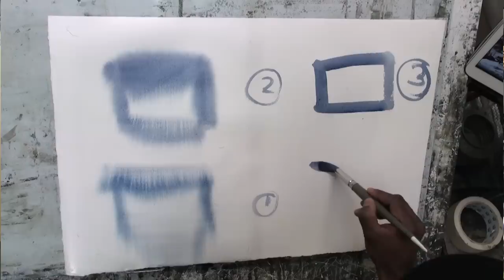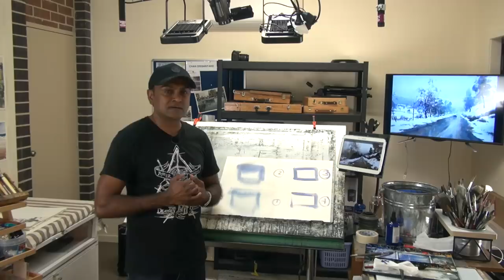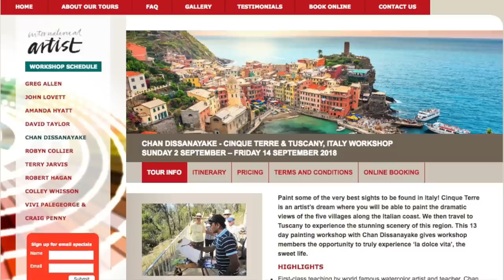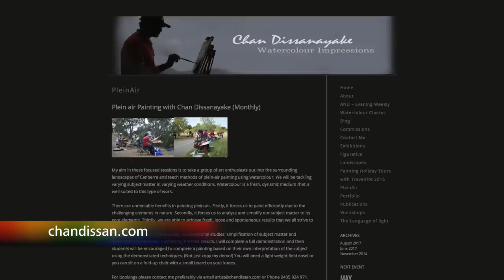Watercolour painting techniques and tutorial with Chan Dissanayake I Colour In Your Life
In this fine art TV show episode Chan Dissanayake is interviewed with Colour In Your Life about painting, drawing, art workshops, How to Make Painting, how to make, How to Make Painting step by step, How to draw, artwork, how to drawing,
 art tips and art techniques.

Season - 17
Episode - 08
Filmed on Location at - Canberra, ACT, Australia

Chan Dissanayake is a multi-award winning watercolour artist living in Canberra, Australia. He is a highly regarded tutor and a well-respected judge of local and regional art awards. Over the last 15 years his passion has turned to watercolour. A medium that thrives in spontaneous response and free expression.

Chan Dissanayake's mastery in watercolour is manifested by the vast varying subject matter that he tackles from rural landscapes, urban city scapes to coastal seascapes. Known for his innovative approaches to teaching and generosity in sharing his knowledge, Chan has gained considerable reputation as an outstanding tutor. He conducts workshops throughout the country, currently he teaches watercolour at the ANU (Australian National University). He has contributed many articles to leading art publications including Australian Artist and Artists Palette.

Chan Dissanayake's quick and direct approach to watercolour has earned him much success and respect both nationally and internationally.

Currently his work is represented at the Bungendore woodworks gallery, Bungendore.

Artist’s Statement
"My works represent my inner response to the world around me. As
an artist, my aim is to capture an impression of my subject with as little
detail as possible. This is done by simplifying the subject matter to
its core elements. I find that watercolour is a tailor made medium for
this purpose.

Watercolour is a demanding medium. It is paramount that one learns the
language of watercolour. Only then you can command it to do its magic for

You can contact the Chan Dissanayake about his art tips or art techniques directly via their

Graeme Stevenson, a world renowned artist himself, rides his Harley Davidson to the studios of artists all over the world and allows the viewers a chance to see some of the greatest artists of the world in action.

Colour In Your Life is an Australian owned and produced TV art show.